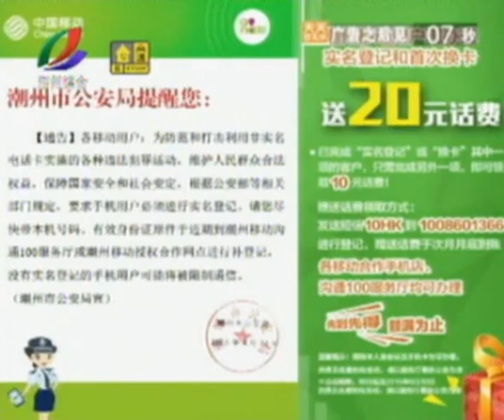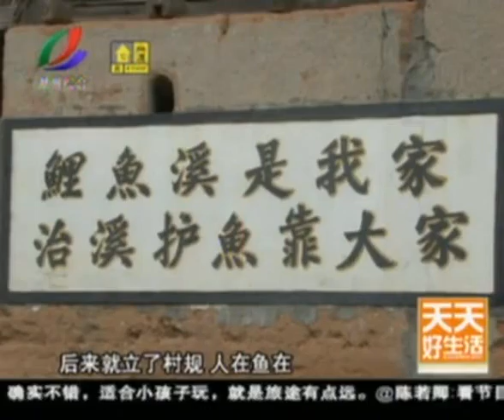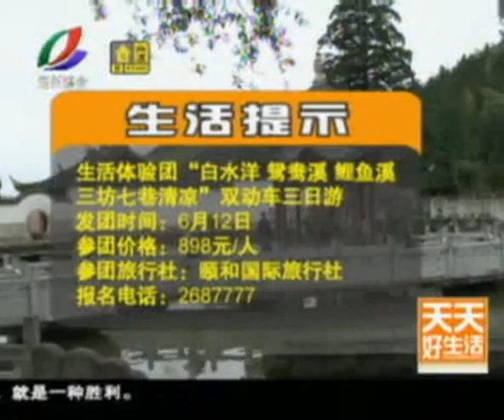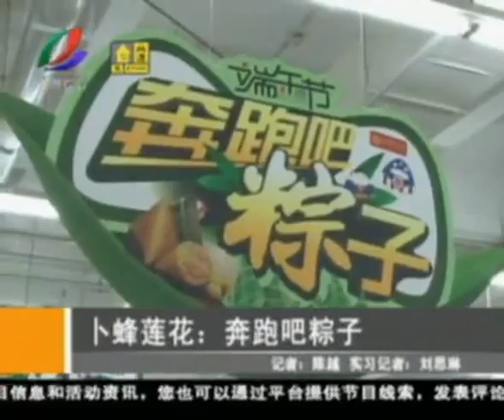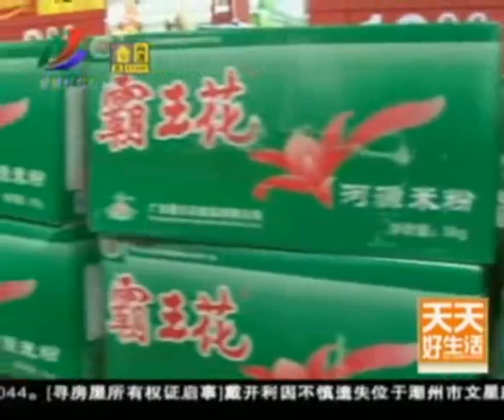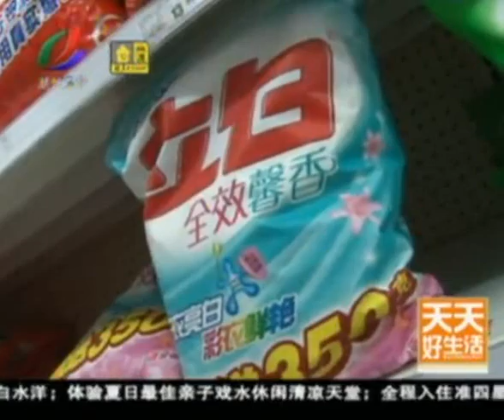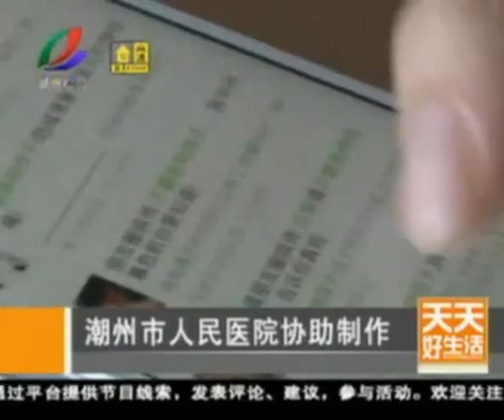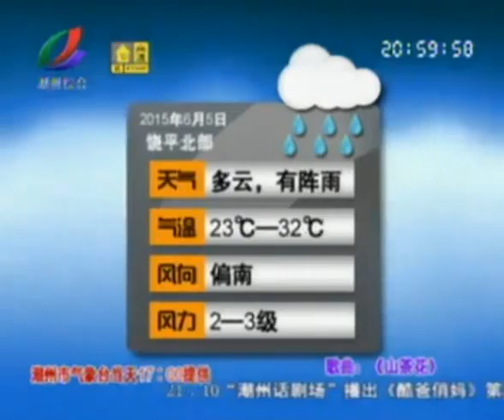20150604天天好生活